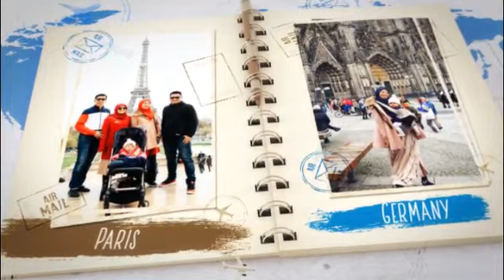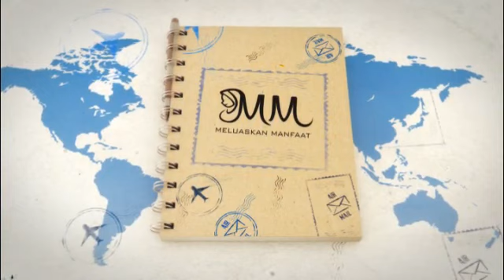Muslimah Millionaire : Dreams Come True #2